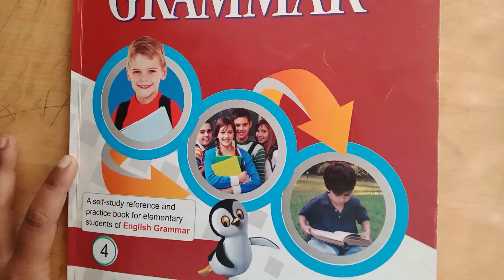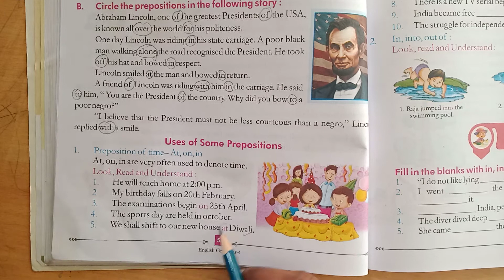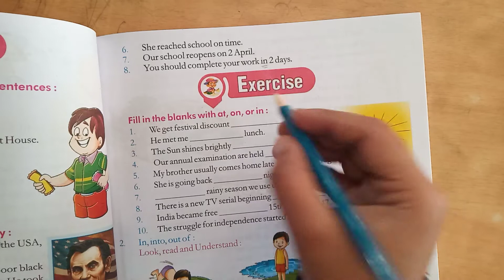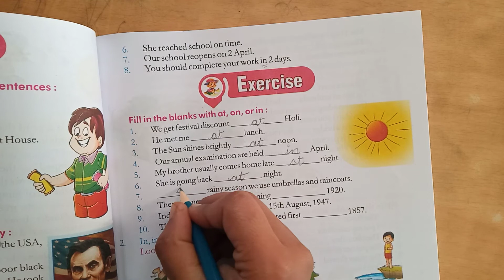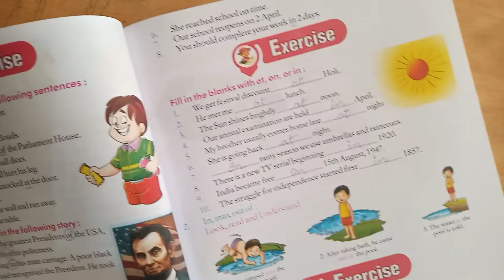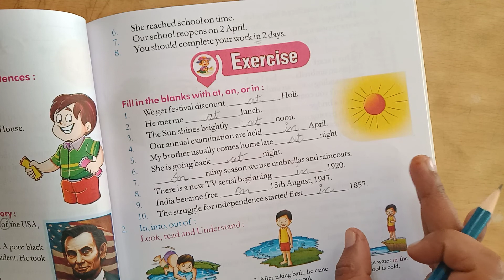Class-4th Eng grammar Ch-13 p2